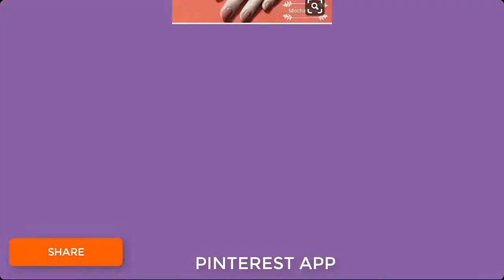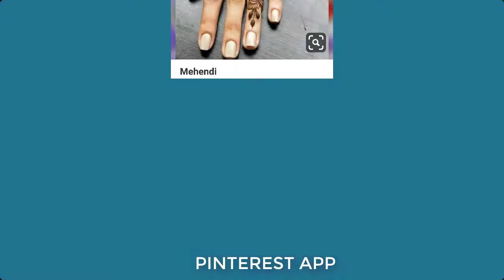Most stylish finger mehndi for hands designs 2019